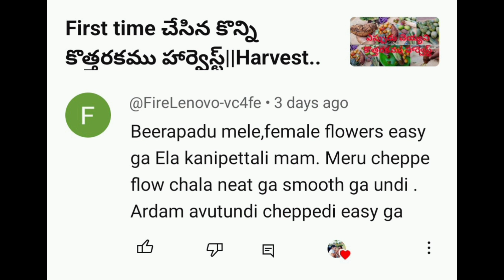బీరచెట్టు Male & Female flowers Easy గా ఏలా తెలుసుకోవాలి? పూత, పిందె రాలిపోకుండ జాగ్రత్తలు.